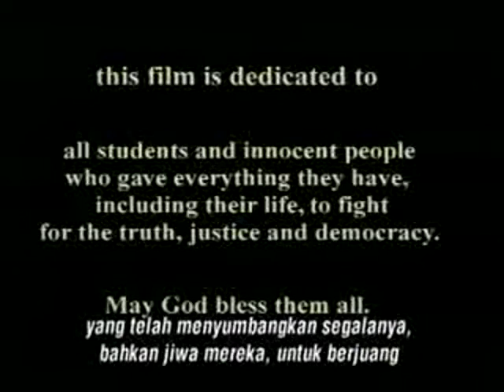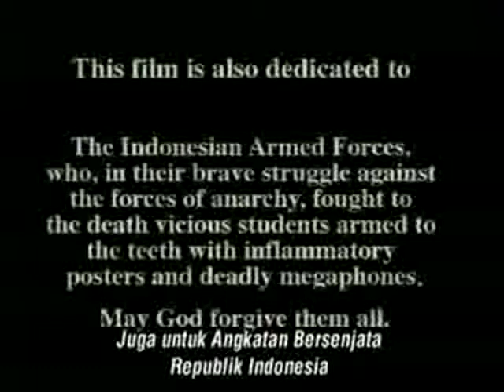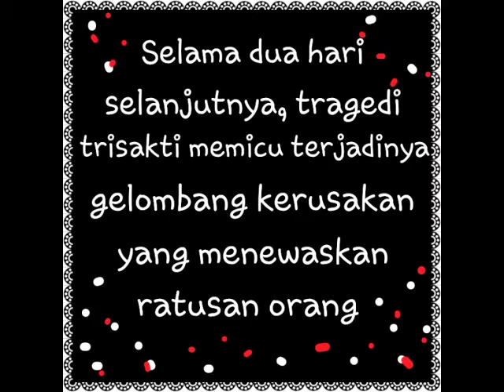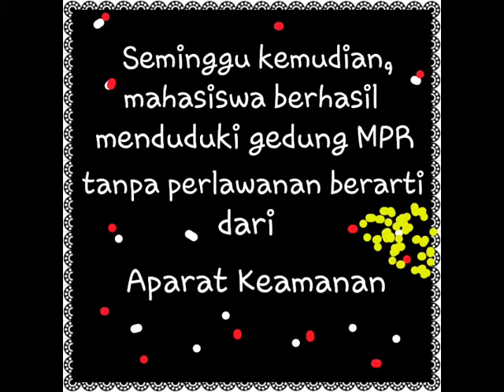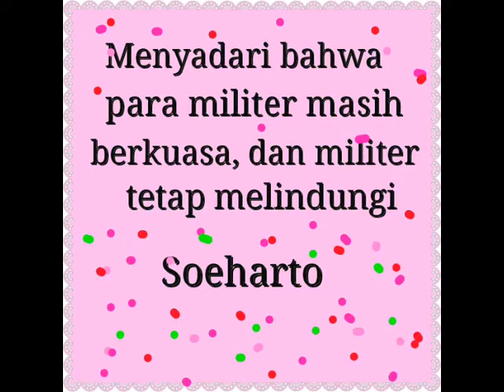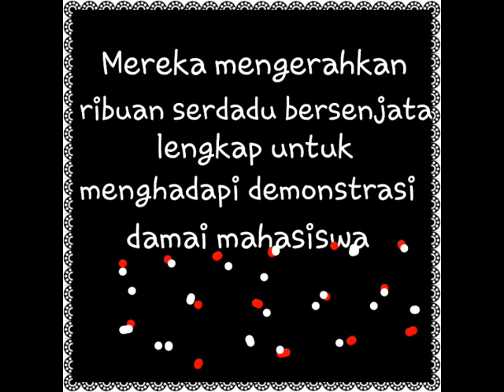SMA N ! TORJUN -Drama Orde Baru 2Kelompok 3